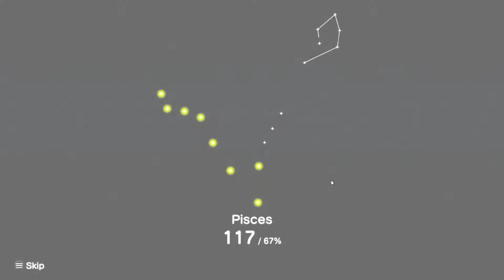Bedraggled Prince! l Edd Plays Katamari Damacy #7